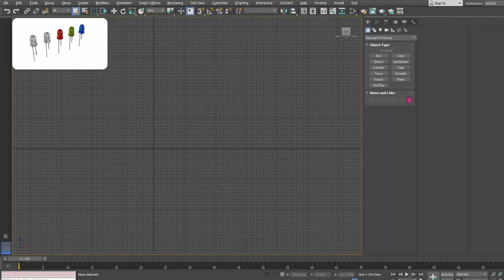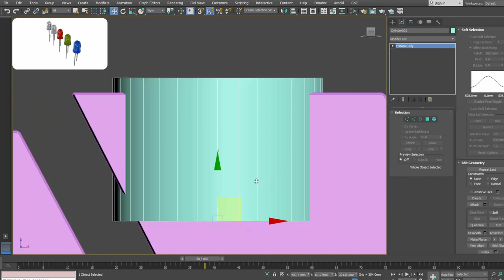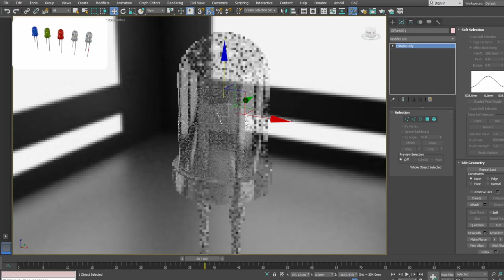LED Data sheet 5mm 3mm / 3D model file sale / 3D MAX Time lapse Arnold / BGM Acid-Raidek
LED Color Forward Voltage 5mm
Red 1.63 ~ 2.03V
Yellow 2.10 ~ 2.18V
Orange 2.03 ~ 2.10V
Blue 2.48 ~ 3.7V
Green 1.9 ~ 4.0V
Violet 2.76 ~ 4.0V
UV 3.1 ~ 4.4V
White 3.2 ~ 3.6V

When you come to the YouTube address, we sell models made with 3DMAX developed for books and textbooks.
Optimized material color values are optimized for 3DMAX Arnold rendering.
Physical Material PBR (PBS) materials can be used for physical environment-based rendering.
The size should be adjusted according to the size to be used.
It can be used for textbooks and game development.
lectric scooter development
Electric bike development
RC
drone

00:00 intro
02:06 Active screen
02:51 Turn table

3D 맥스 아놀드 최적화 해서 판매중입니다.   FBX OBJ